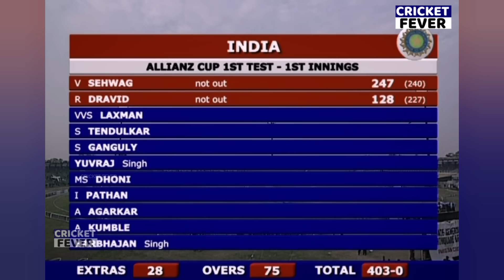VIRENDAR SEHWAG MASSIVE BATTING 254 RUNS 🔥 | IND VS PAKISTAN 1ST TEST 2006 | SHOCKING BATTING EVER🔥😱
india vs pakistan 1st test 2006 match highlights
india vs pakistan 1st test 2006 full match highlights
india vs pakistan 2006 1st test highlights dhoni batting
india vs australia 1st test pakistan media

india vs pakistan sehwag batting
india vs pakistan sehwag 309
india vs pakistan sehwag vs shoaib akhtar
india vs pakistan sehwag 254
india vs pakistan sehwag dravid
2004 india vs pakistan sehwag batting
india vs pakistan test match sehwag and dravid
2006 india vs pakistan test sehwag batting
india vs pakistan test match sehwag 254